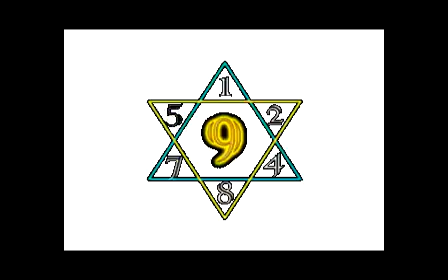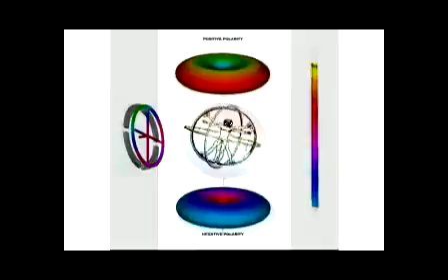1EarthFamily Video Archieve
BROTHERS AND SISTERS KNOW THAT OUR CREATOR IS A LOVING AND GRACEFUL GOD, MAY GOD'S LOVE ALWAYS SATISFY YOU, MAY YOU EVER BE CAPTIVATED BY GOD'S DEDICATION. KNOW THAT HATRED STIRS UP DISSENSION, BUT LOVE COVERS OVER ALL WRONGS. KNOW THAT THOSE WHO LOVE THEIR CHILDREN CARE ENOUGH TO DISCIPLINE THEM. KNOW THAT A BOWL OF VEGETABLES WITH SOMEONE YOU LOVE IS BETTER THAN STEAK WITH SOMEONE YOU HATE. KNOW THAT LOVE PROSPERS WHEN A FAULT IS FORGIVEN, BUT DWELLING ON IT SEPARATES CLOSE FRIENDS. KNOW THAT A FRIEND LOVES AT ALL TIMES, AND A BROTHER IS BORN FOR ADVERSITY. KNOW THAT THERE ARE THREE THINGS THAT AMAZE ME 1. HOW AN EAGLE GLIDES THROUGH THE SKY, 2. HOW A SNAKE SLITHERS ON A ROCK, 3. HOW A SHIP NAVIGATES THE OCEAN, 4. HOW A HUMAN LOVES ANOTHER. KNOW THAT LOVE IS MORE DELIGHTFUL THAN WINE. MANY WATERS CANNOT QUENCH LOVE; RIVERS CANNOT WASH IT AWAY. IF ONE WERE TO GIVE ALL THE WEALTH OF HIS HOUSE FOR LOVE, IT WOULD BE UTTERLY SCORNED. KNOW THAT THE ANOINTED CHILD CHRIST JESUS SAID, 'YOU SHALL LOVE THE LORD YOUR GOD WITH ALL YOUR HEART, WITH ALL YOUR SOUL, AND WITH ALL YOUR MIND.' THIS IS THE FIRST AND GREAT COMMANDMENT. AND THE SECOND IS LIKE IT: 'YOU SHALL LOVE YOUR NEIGHBOR AS YOURSELF.' KNOW THAT IF I SPEAK IN THE TONGUES OF MEN AND OF ANGELS, BUT HAVE NOT LOVE, I AM ONLY A RESOUNDING GONG OR A CLANGING CYMBAL. IF I HAVE THE GIFT OF PROPHECY AND CAN FATHOM ALL MYSTERIES AND ALL KNOWLEDGE, AND IF I HAVE A FAITH THAT CAN MOVE MOUNTAINS, BUT HAVE NOT LOVE, I AM NOTHING. IF I GIVE ALL I POSSESS TO THE POOR AND SURRENDER MY BODY TO THE FLAMES, BUT HAVE NOT LOVE, I GAIN NOTHING. LOVE IS PATIENT, LOVE IS KIND. IT DOES NOT ENVY, IT DOES NOT BOAST, IT IS NOT PROUD. IT IS NOT RUDE, IT IS NOT SELF-SEEKING, IT IS NOT EASILY ANGERED, IT KEEPS NO RECORD OF WRONGS. LOVE DOES NOT DELIGHT IN EVIL BUT REJOICES WITH THE TRUTH. IT ALWAYS PROTECTS, ALWAYS TRUSTS, ALWAYS HOPES, ALWAYS PERSEVERES. LOVE NEVER FAILS ... AND NOW THESE THREE REMAIN: FAITH, HOPE AND LOVE. BUT THE GREATEST OF THESE IS LOVE. HUSBANDS, LOVE YOUR SPOUSE, JUST AS CHRIST JESUS LOVED THE CHURCH AND GAVE HIMSELF UP FOR IT.